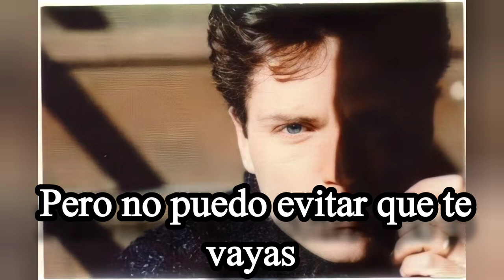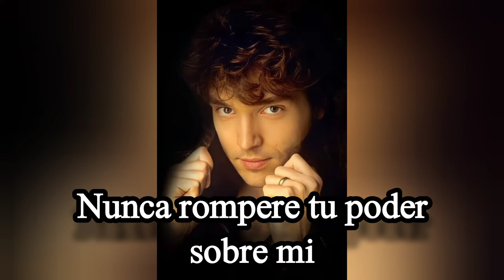Richard Marx Slipping Away (subtitulado en español)